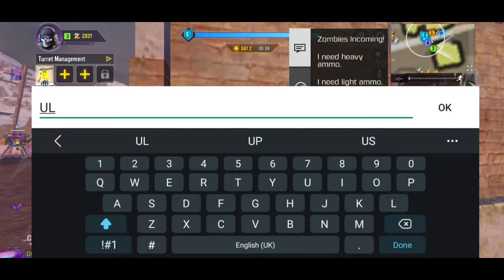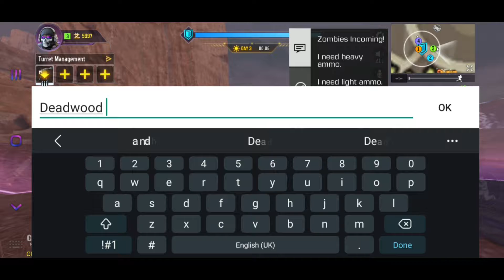Ghost Squad vs Zombies in Undead Siege | Full Gameplay Walkthrough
Full Ghost Squad vs. Zombies in
Undead Siege on Isolated

OP Teammates
1. Xenic
2. Ego

🤯 WORLD'S FIRST TOMAHAWK NUKE | I drop Nuke using Only a Tomahawk in Call of Duty®: Mobile:

"Nothing is true. Everything is permitted."